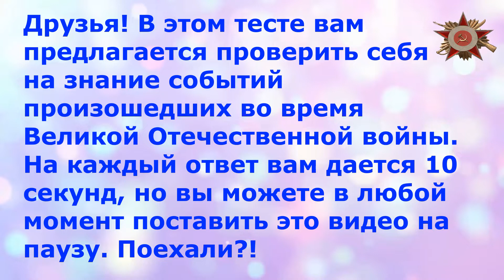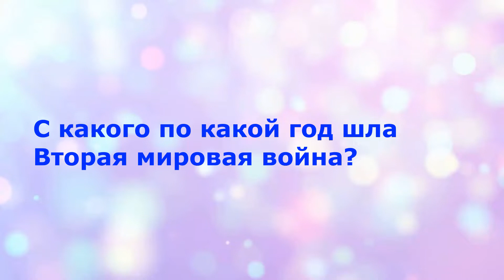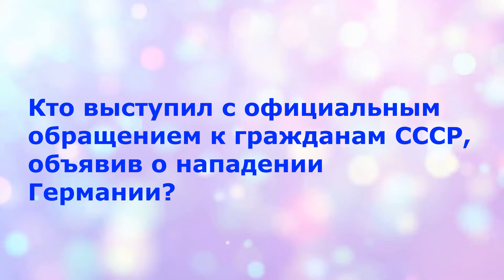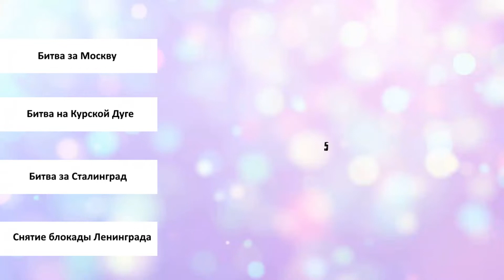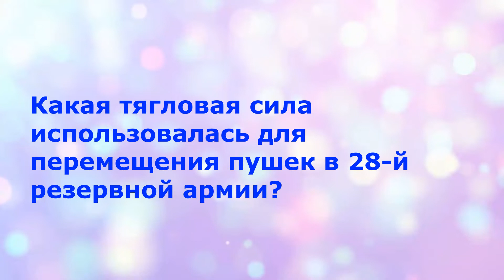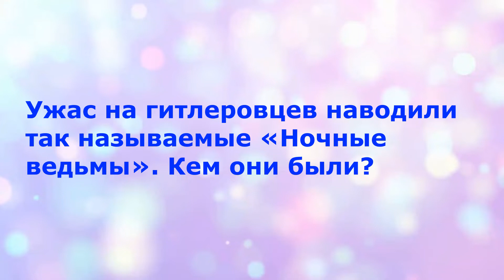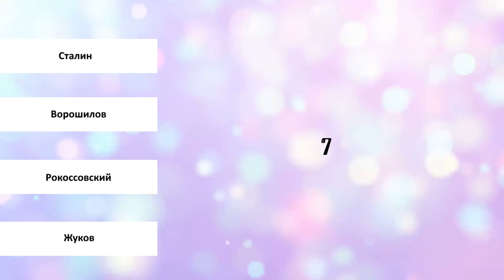Тест на эрудицию #22. День Победы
Вашему вниманию предлагается  коллекция  тестов на эрудицию и общие знания. Эти тесты позволят вам не только проверить уже усвоенную информацию, но и узнать много чего нового.